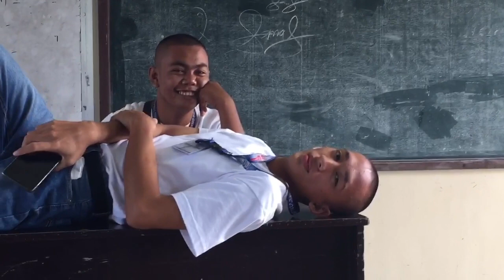WHY YOU SHOULD CHOOSE CRIMINOLOGY? | CRIMINOLOGY STUDENT